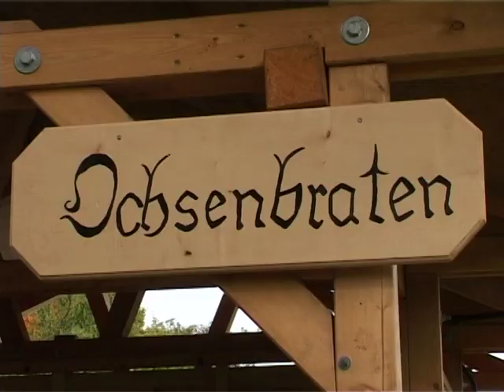Hohenloher Land Annaweech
Von der Hohenloher MundArt-Band stammt das Lied "Hohenloher Land", welches von Frank Lauter passend zum Text mit Videoaufnahmen aus Hohenlohe im Jahr 2003 bebildert wurde.
Frank Lauter ist Vorsitzender des Filmclubs Hohenlohe, welcher im nichtkommerziellen Bund Deutscher Filmautoren(BDFA) Mitglied ist.